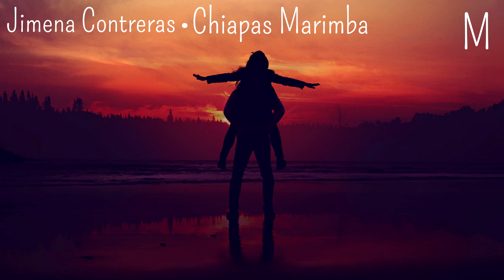Jimena Contreras - Chiapas Marimba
Type : Original Bands
Emotion : Happiness
Autor : Jimena Contreras
Title : Chiapas Marimba